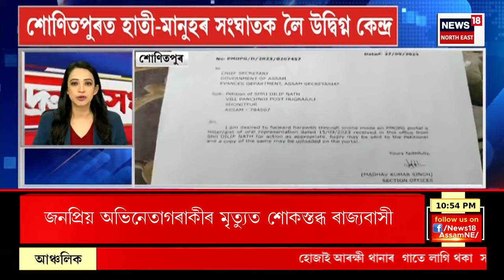FAST NEWS | জনপ্ৰিয় অভিনেতা জয়ন্ত দাস আৰু নাই | এপ’ল’ হাস্পতালত চিকিৎসাধীন আছিল জয়ন্ত দাস